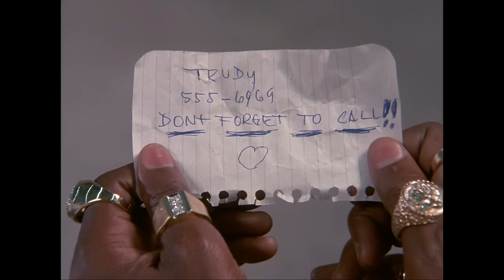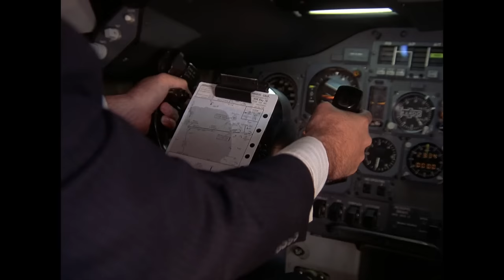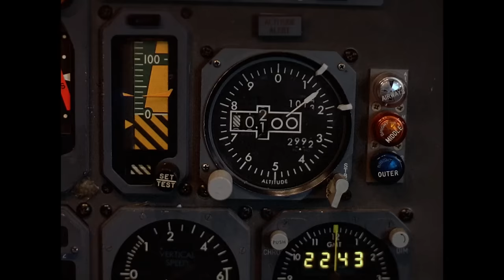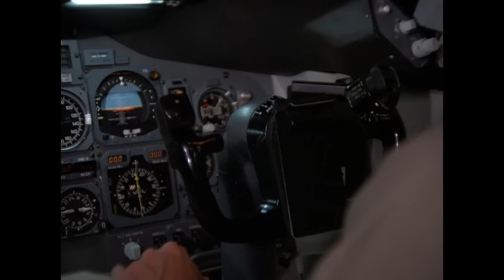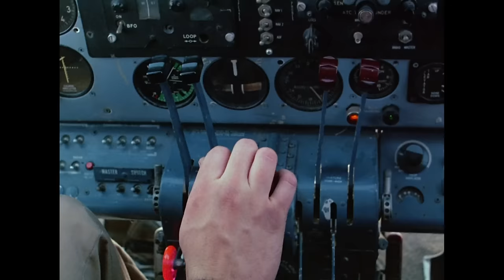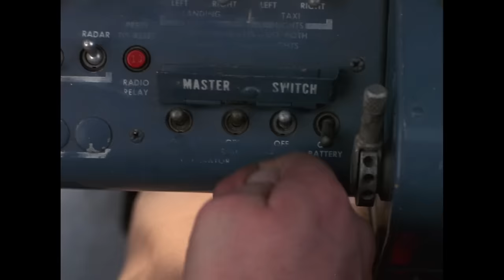I Ain't Getting On No Plane, Fool! | Compilation | The A-Team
Watch 8 creative ways the A-Team gets B.A. Baracus to fly.